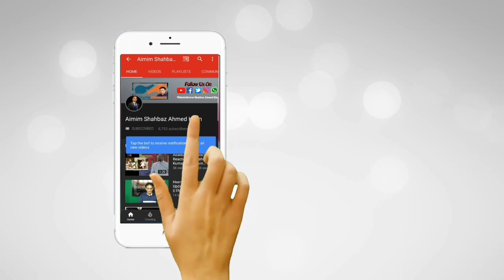BJP KA DAAG - GODSE DESHBHAKT AOR KARKARE DESHDROH || ASADUDDIN OWAISI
BJP's New India - admire Godse, the terrorist who murdered the father of the nation, as a hero; and despise Hemant Karkare, who sacrificed his life for the nation.